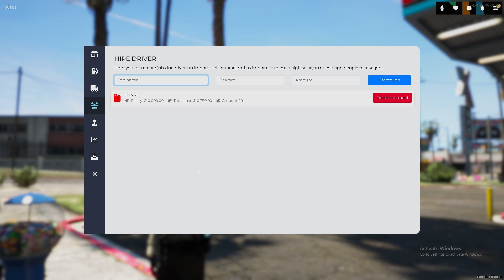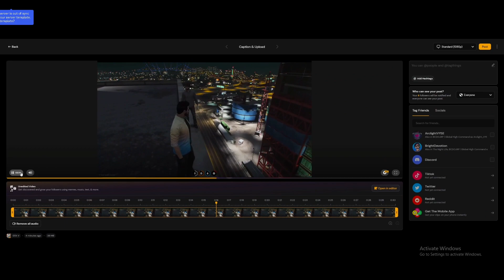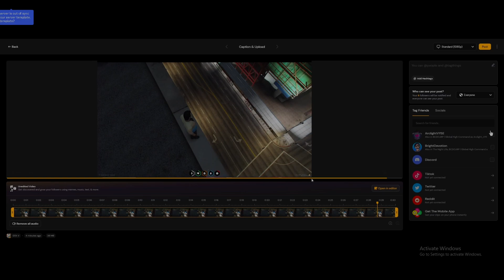Clips From A Dead FiveM Server...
Here we showcase clips from a FiveM server that I used to be a Director in.. it died.

My discord, where you can commission media!

Bye bye!